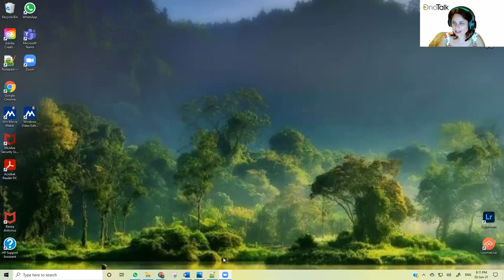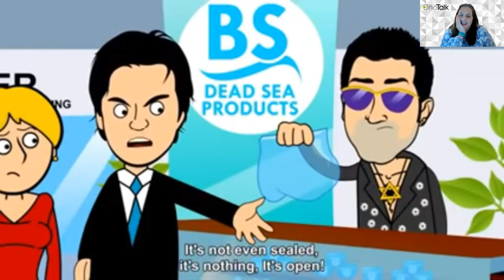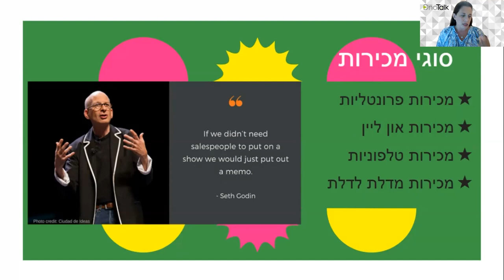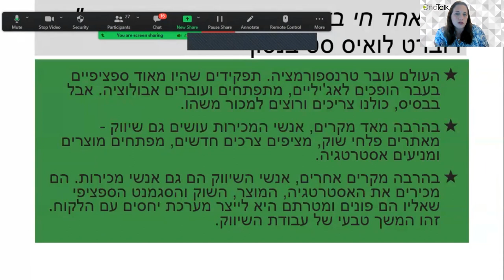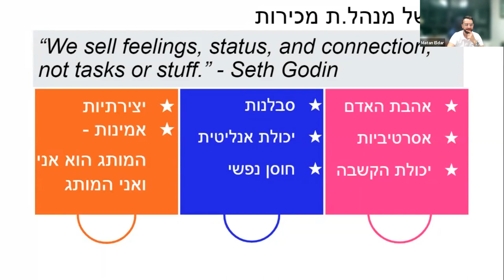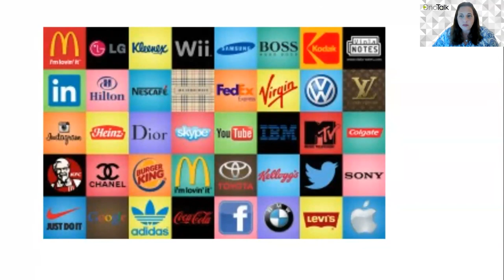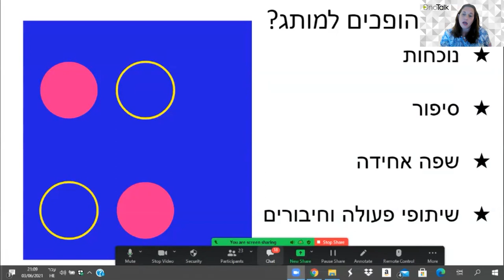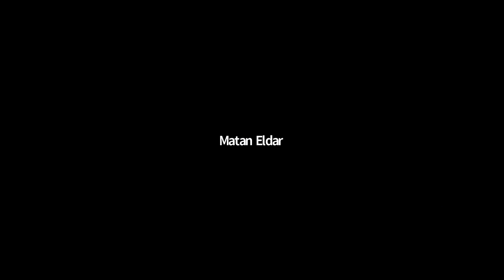הקריה האקדמית אונו - MeetUp - OnoTalk איה אלון, סטודנטית בקריה במפגש מרתק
לערוץ היו טיוב של הקריה האקדמית אונו:
הקריה האקדמית אונו - MeetUp - OnoTalk איה אלון, סטודנטית בקריה במפגש מרתק בנושא: המתוג הוא אני או איך הפסקתי לפחד ממכירות